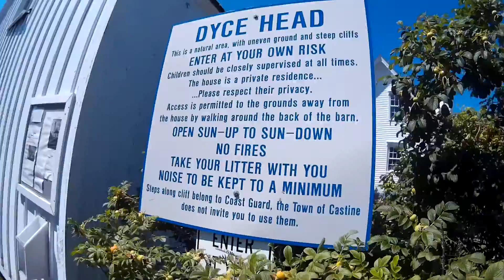The Best Maine Trip Ever!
Sorry this video went up so late...I had plans and delays giving me no time to edit. Anyways, I went to Maine for a week and wanted to give you a little glimpse of what it was like, I hope that the length of this video is a little more manageable than eight minutes...